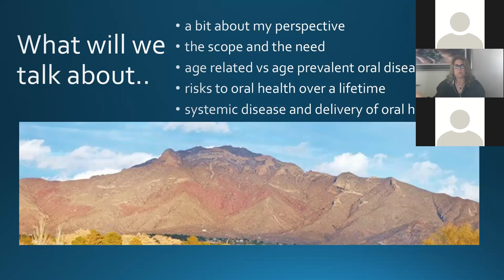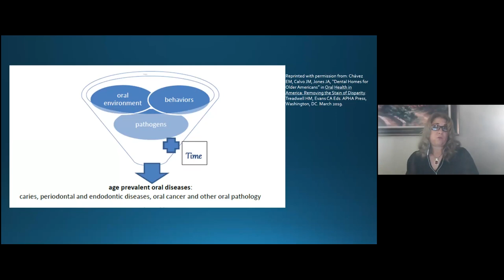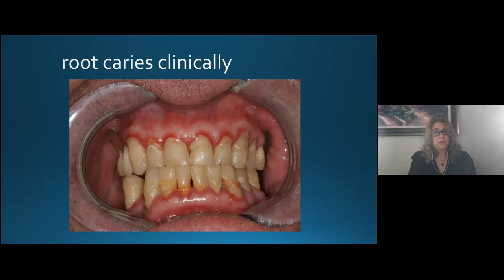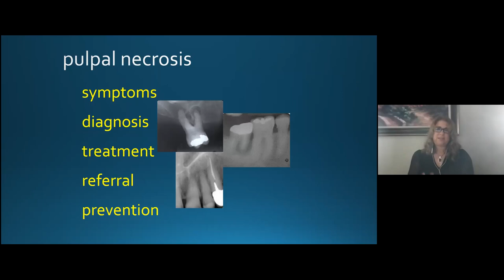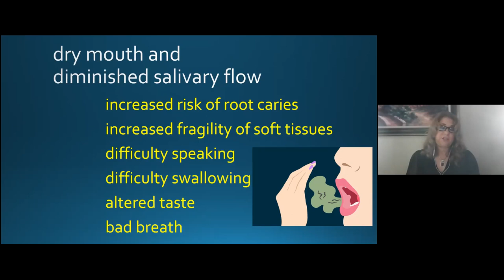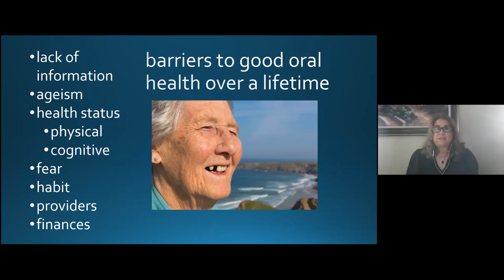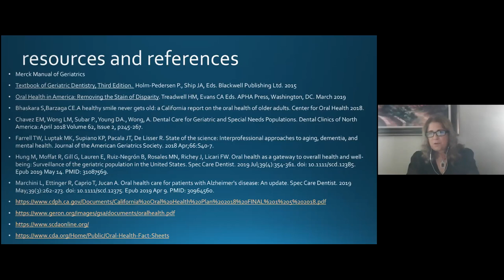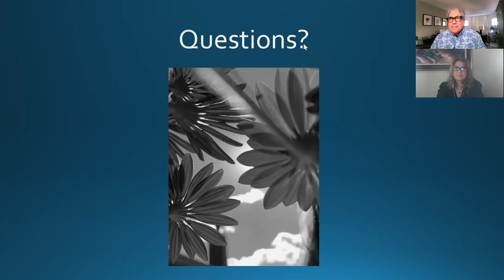UCSF/UCB Retirees Learning Series: Oral Health and Aging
Oral health care is important to us all. Join the UCSF Retirees Association and Berkeley Retirees Center to learn about the oral health needs of older adults. Elisa Chavez, DDS ’94, from the University of the Pacific, will provide the talk.